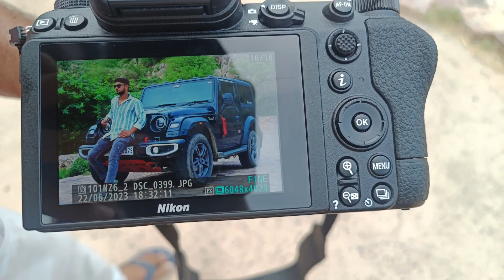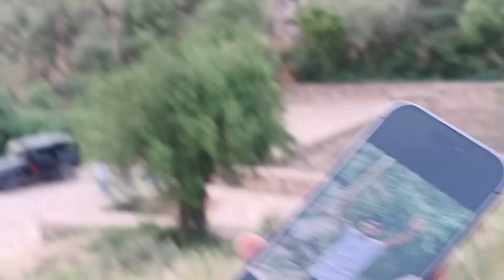Wheelie karne k chakar me chot lag gyi 😤 || Photo shoot 📷 || Rider Aryan Rajpur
Jai shree ram Dosto Kaise ho sab ummid karta hu sab theek honge or aap sab aise hi pyar bnaye rkhana Jai Shree Ram

keep supporting